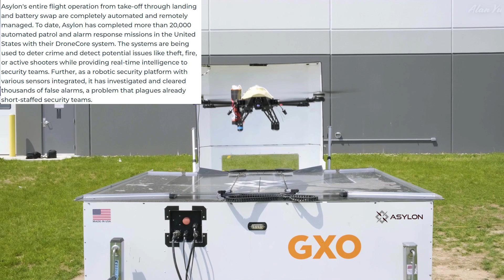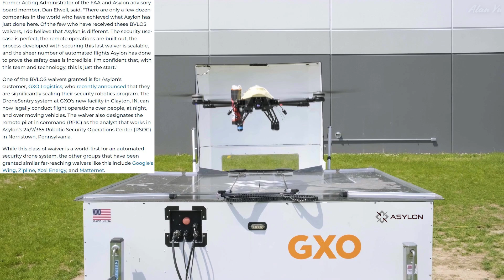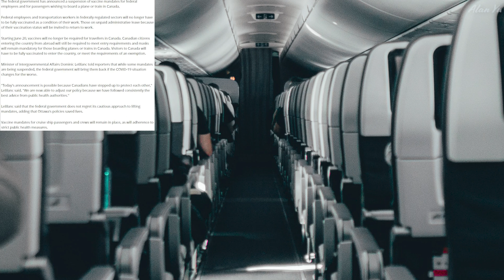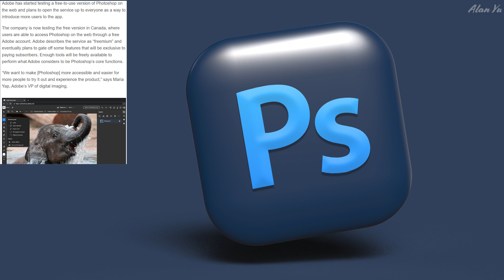Automated Security Drone BVLOS, Canada Vaccine Mandate Suspension, Free Adobe Photoshop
-Asylon receives FAA waiver to fly its autonomous drone systems BVLOS
-Canada suspends vaccine mandates for travellers and federal workers
-Adobe testing a free freemium version of Photoshop in Canada
-Thermal video of turtle
-Squirrels, rabbit and snake
-Drone video of forest and sky

0:00 Intro
0:14 Asylon Drone
3:08 Vaccine Mandate
5:30 Free Adobe Photoshop
6:34 Wildlife and Thermal
7:55 Drone Video